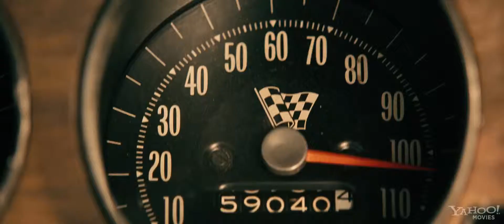Faster - Official Trailer 2010 ||Full HD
A stint in prison usually has one of two effects on a man -- it either breaks him down or makes him stronger. For Driver (Dwayne Johnson), a 10-year sentence proved the latter. His strength was not just fueled by time, but also by a hunger to avenge the murder of his brother during the botched bank robbery that led to his own imprisonment. Untouchable on the 'inside,' he made plenty of enemies in prison - men who were counting the days until his release so they could exact their own revenge on the outside. Now, on the day of his release, he is hell-bent on reaping vengeance upon the four men responsible for his brother's murder. With a list of names and addresses in hand, he sprints out of the prison gates and is immediately on his mission.

No regard for witnesses. No finesse to the acts. One down. Check. Within hours of Driver eliminating the first name on the list, two men are on his trail -- Cop (Billy Bob Thornton), a veteran police officer just days from retirement, and Killer (Oliver Jackson-Cohen), a young egocentric hitman with a flair for the art of killing. The hunter is now also the hunted.

Without hesitation, Driver methodically continues down his list while the mystery deepens surrounding his brother's murder and who might have tipped off those responsible to their robbery plans. With each killing, Driver finds himself face to face with Cop or Killer and he evades them every time. Killer wants Driver now more than ever -- he's finally met a worthy opponent. Thus begins a do or die race to the list's finish with new details in the decade old murder emerging along the way...hinting that Driver's list may be incomplete and his life in further danger.